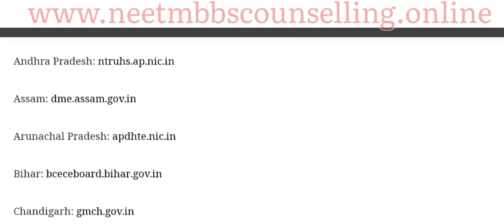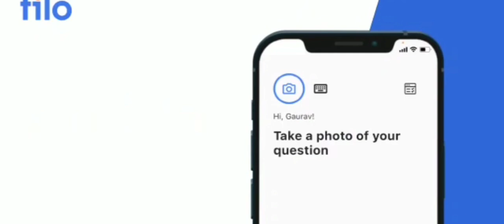Very Important Neet counselling Update | Neet 2022 counselling latest news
👉🏻Handwritten Notes

Read complete news